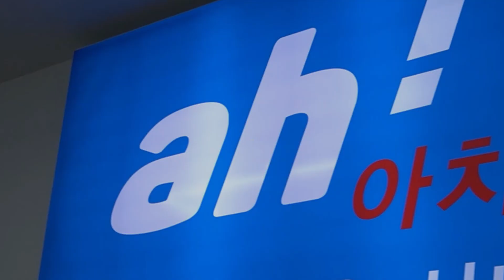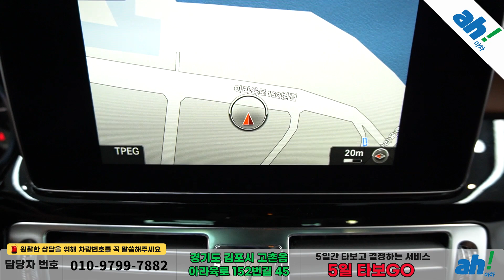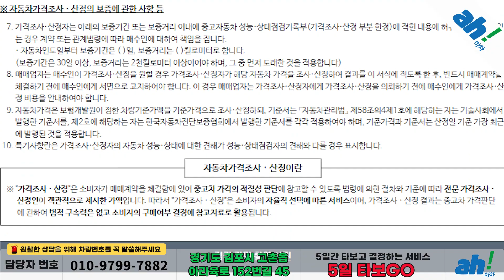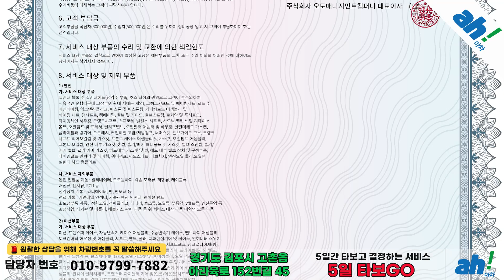주핼거리 짧고 날렵한 라인이 살아있는 4도어 쿠페! ✌ 벤츠 CLS-클래스 W218 CLS250 d 4MATIC AMG Line feat. (27소6041)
1. 차량대금의 10% 결제 및 계약서 작성(차량 체크리스트)
2. 종합보험 가입(최소 3개월, 자차 포함)
3. 5일간 타보고 구매확정 시 차량대금 잔액 및 부대비용(이전비 등) 입금 후 이전 등록
4. 타보고 차량 반납 시 이유 불문 환불 처리(제반 비용 공제)

5일간 타보고 구매 결정하실 수 있는 서비스입니다.